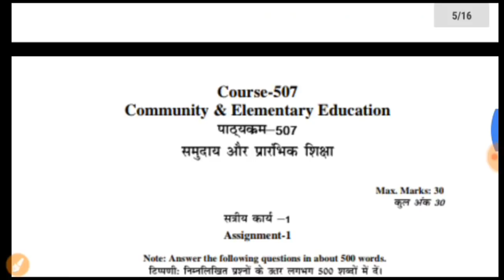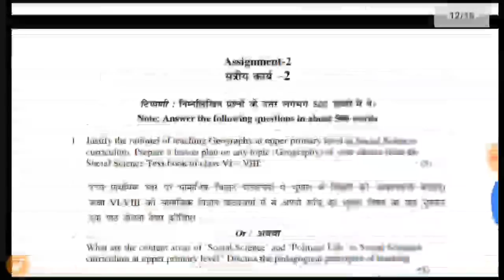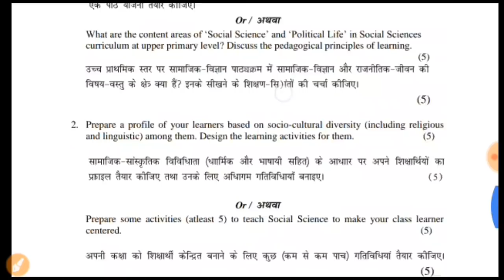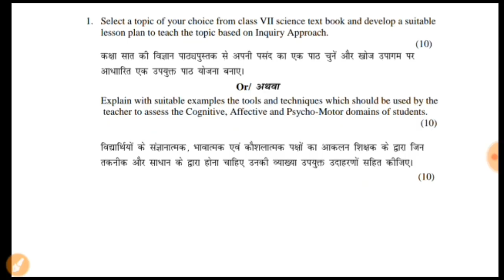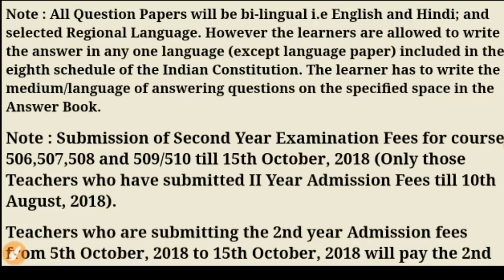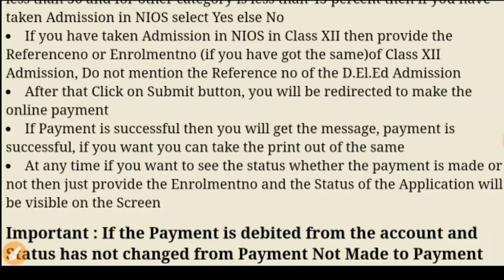NIOS Deled Training || এসাইনমেন্ট ও ফিজ দেওয়া নিয়ে গুরুত্বপূর্ণ আপডেট